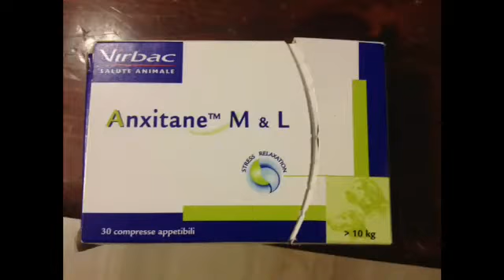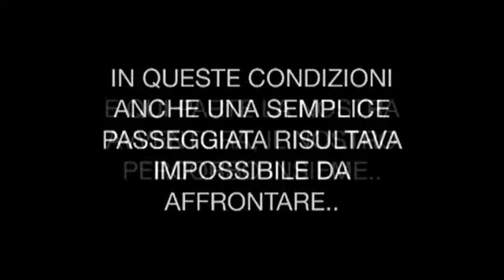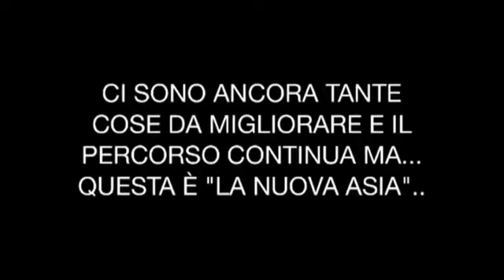ASIA - Pastore Tedesco